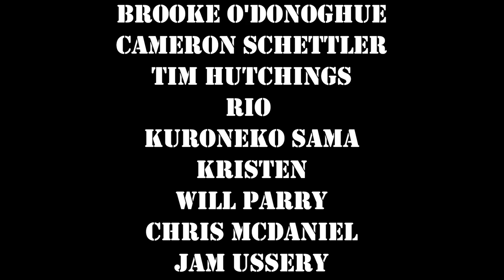Dave Hammer - Corn People - DIY Sessions